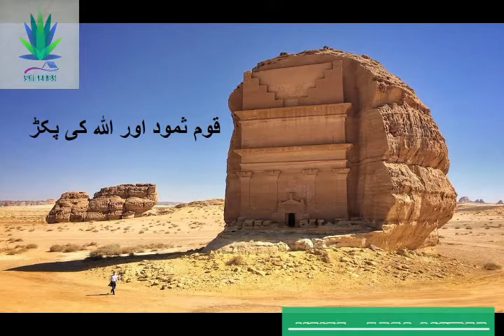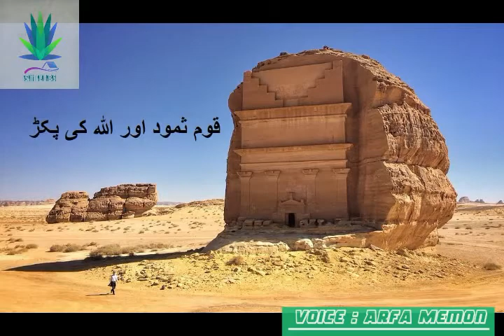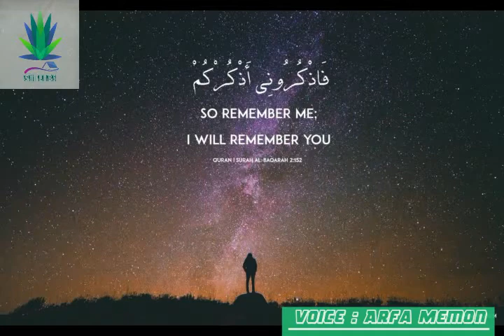1# Hazrat Saleh A.S ki Qoam : Qoam e Samood aur Allah ka Azaab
dead sea in islam
allah ka azab
adam alaihis salam
allah picture
quran ka azab
graves of prophets
adam ali salam
adam graves
speak out
islamic stories of prophets
aadam alaihissalam
she camel
quranic stories of prophets
pompeii in islam
in and out
sad story
allah ka azab
giant human skeletons
giant skeletons
quran ka azab
giant skeletons found in greece
nooh nabi
hood by air
bible hub
hud history
who is hud
hoodaki
the story of god
sad story